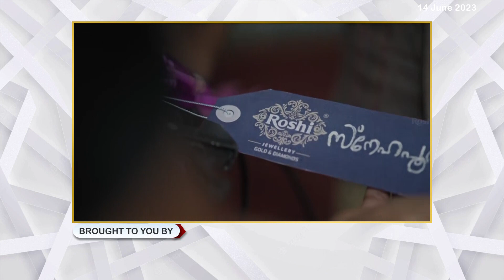കാസര്‍കോട് എം. ഡി. എം. എ യും കഞ്ചാവുമായി രണ്ട് പേര്‍ അറസ്റ്റില്‍.